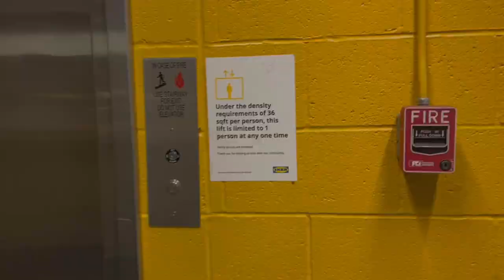Elevator Ride at IKEA, Covina, California